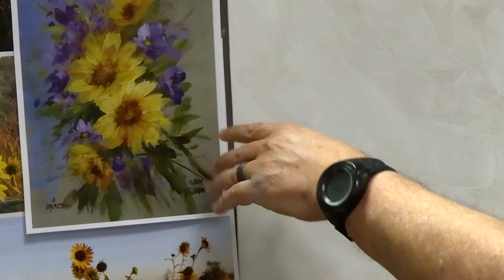Beginning Lessons Prairie Sunflowers Learning Yellow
Learn how to paint with acrylics. This is a sample of the format that we use to teach an online course.
This video features the following colors
Heritage MultiMedia Acrylic Colors
Naphthol Red Light
Hansa Yellow
Phthalo Blue
Red Violet
Titanium White
Carbon Black